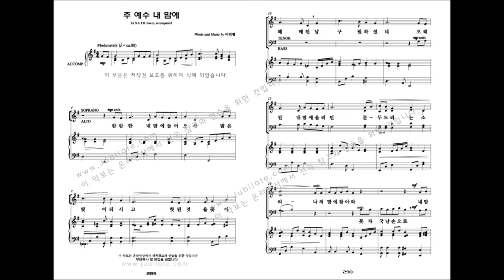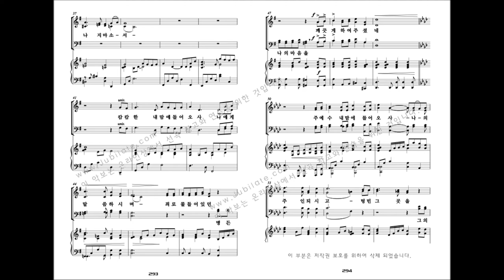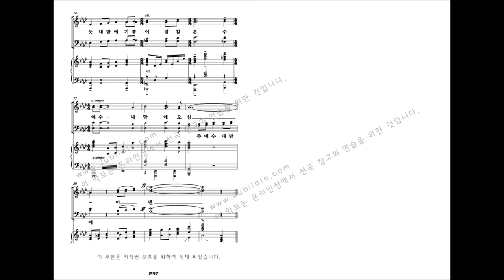[유빌라테 명품성가 32집] 이민형 '주 예수 내 맘에'